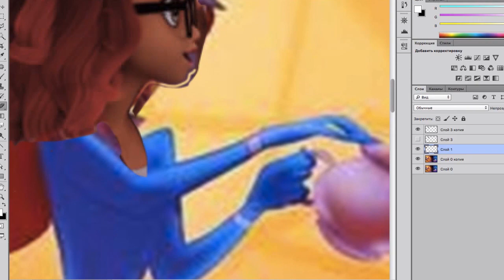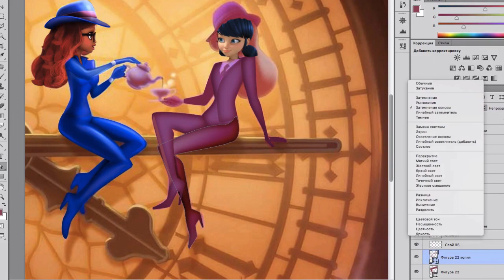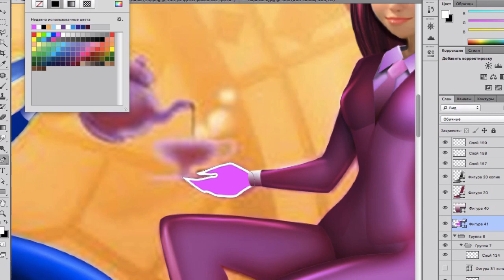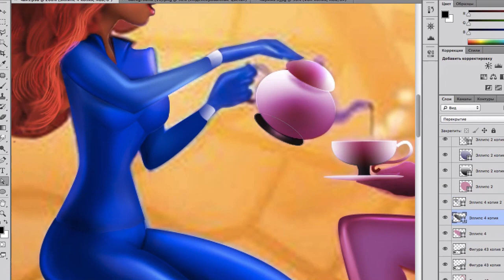Miraculous Speededit | tea time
Miraculous Speededit | Transformation Marinette and Alya into New Heroes